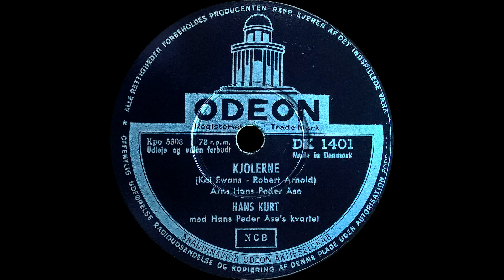Kjolerne - Hans Kurt - Hans Peder Åse's Kvartet - 1956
Kjolerne - Hans Kurt med Hans Peder Åse's Kvartet - 1956
Lyrics by – Robert Arnold
Accompanied By – Hans Peder Åse's Kvartet
Arranged and directed By – Hans Peder Åse
Odeon - DK 1401
Shellac, 10", 78 RPM
Country - Denmark
Released - 1956